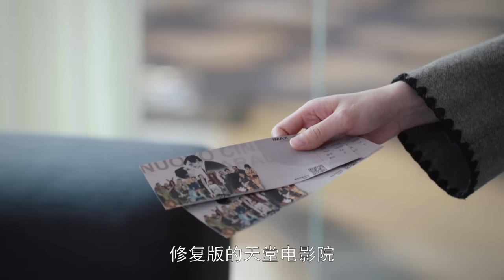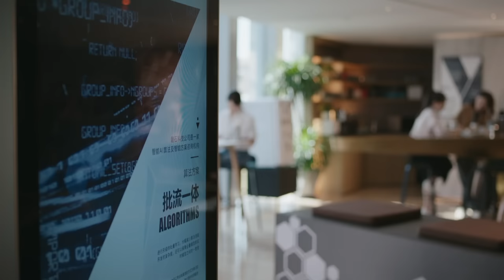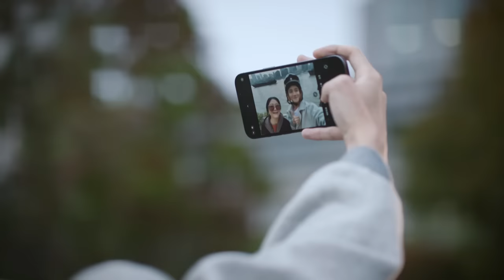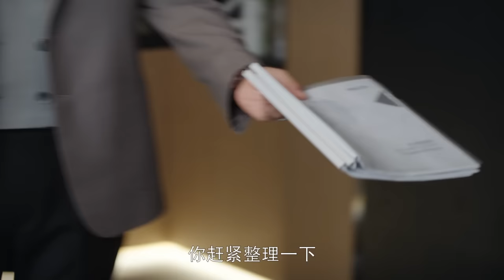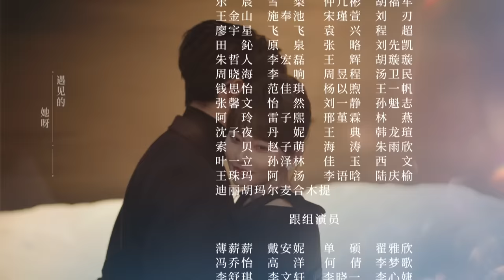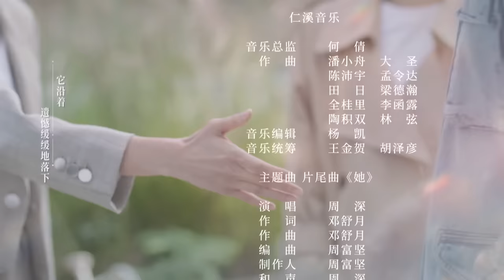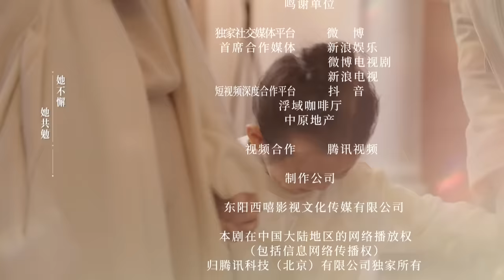[Multi-sub]《好事成双》第18集丨张小斐 黄晓明 张嘉倪 李泽锋 Alliance EP18【捷成华视偶像剧场】